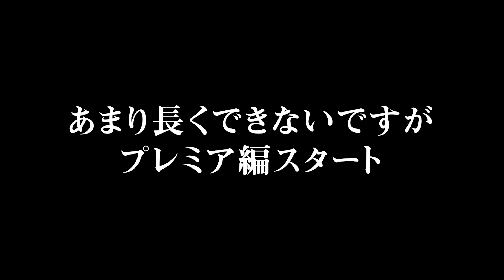レスターを再びプレミアの頂点に立たせる為にブンデスからやってきた名将。俺の愛弟子がとんでもない市場価値になってた...【FIFA20 バイエルンミュンヘンII監督キャリア】#55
難易度アルティメット
ユーザ設定：変更なし
ダッシュ速度:48 加速:48
①実況ハード：PlayStation®4、PC steam、PlayStationVR
②録画機材＆ソフト：Elgato Game Capture HD60、ShadowPlay
③動画編集ソフト：Adobe premiere Pro CC＆Adobe premiere 14
④サムネ編集ソフト：Adobe premiere Pro CC＆Adobe Photoshop